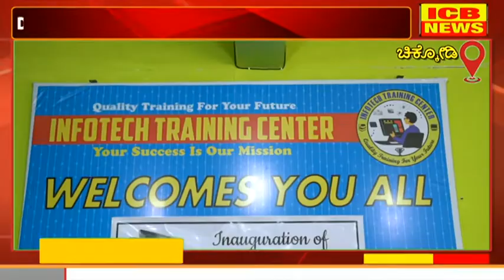Chikodi : Infotech Training center ವತಿಯಿಂದ Draughtsman Mechanical course ತರಬೇತಿ ಕಾರ್ಯಕ್ರಮ